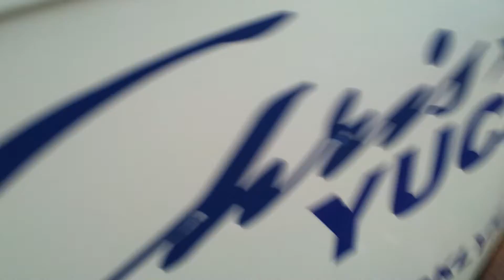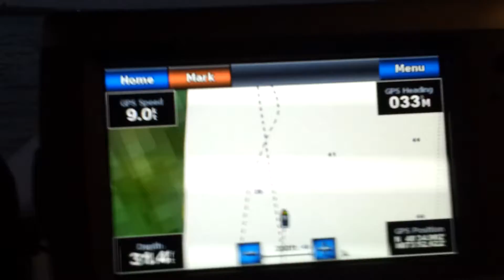Una Tarde En El Yucatan